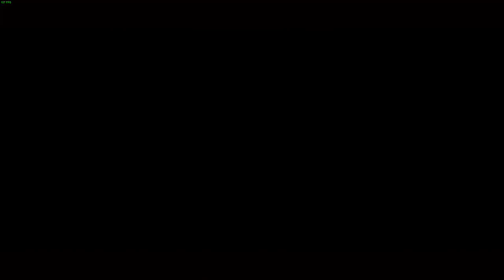DiRT 3 Complete Edition Part # 4 на руле